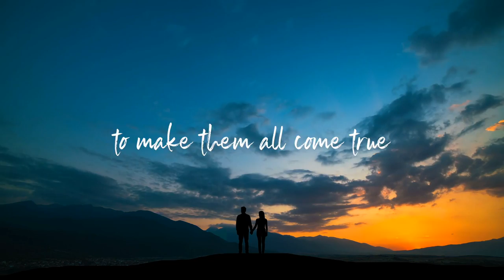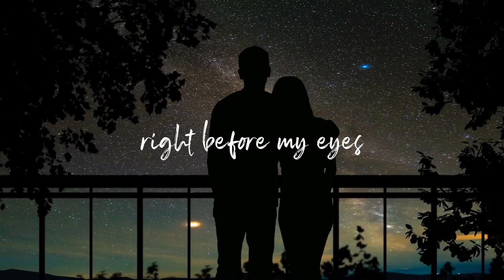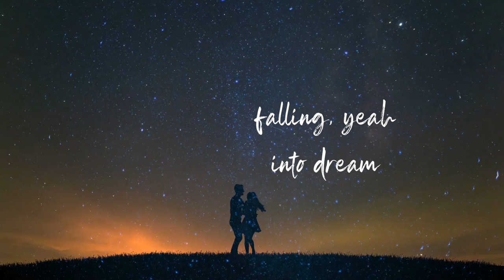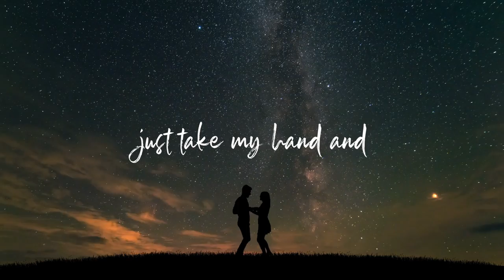TD Hatfield - "Falling into Dream" [Official lyric video]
music musica musicvideo singersongwriter The official lyric video, for TD Hatfield's latest single "Falling into Dream".
Song produced and mixed by Kenny Varga in Nashville, TN